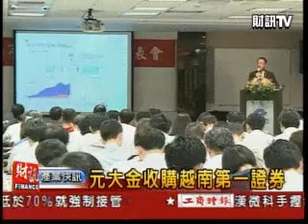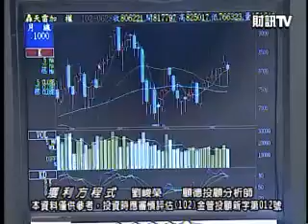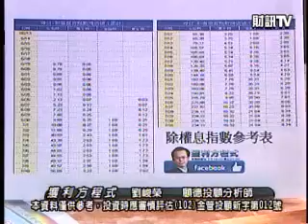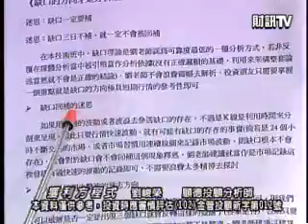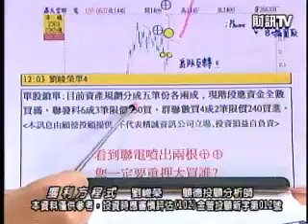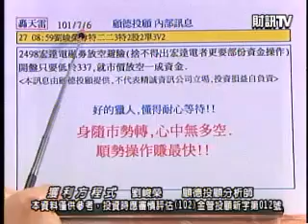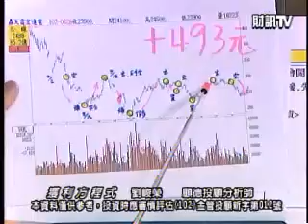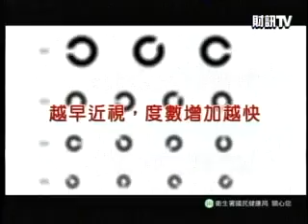獲利方程式 劉峻榮 分析師 2013-06-28